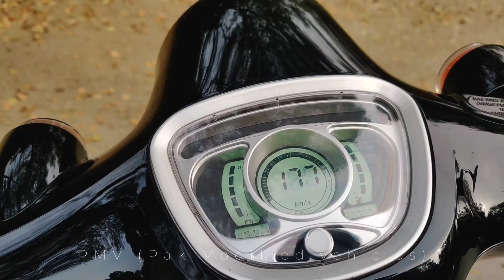Road Prince Bella Detailed review | 100cc Scooter | Light weight | Less fuel consumption